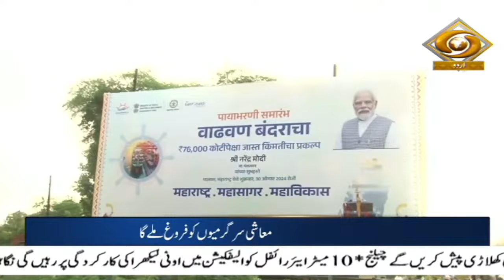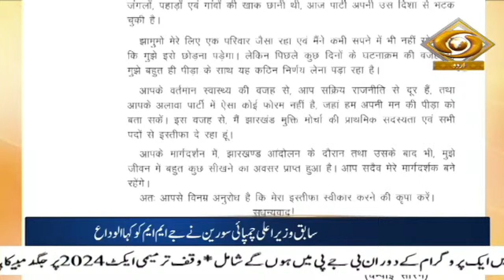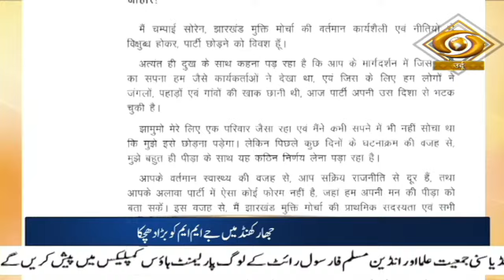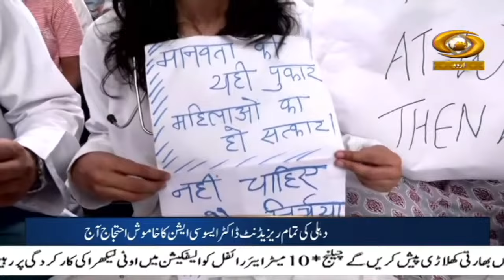Khabarnama: PM To Address Global Fintech Fest In Mumbai Today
Our special Khabarnama Urdu News Bulletin at 9:00 am  daily and get yourself updated with Major News of the day | August 30, 2024

DD Urdu Live 24 x 7